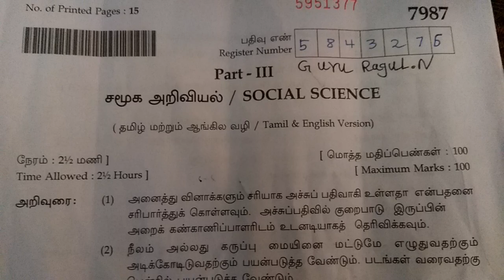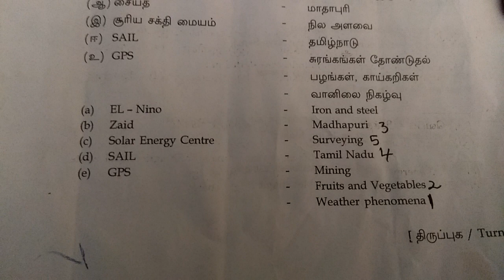10th standard public exam 2018 social science question paper with key answer